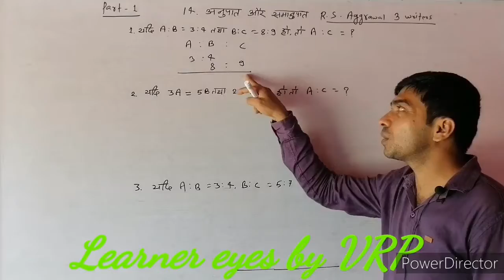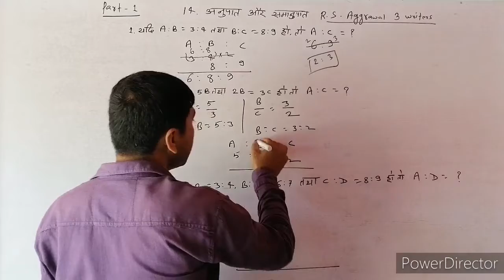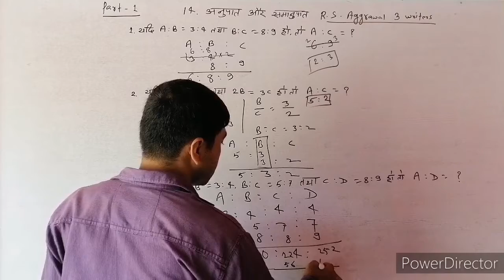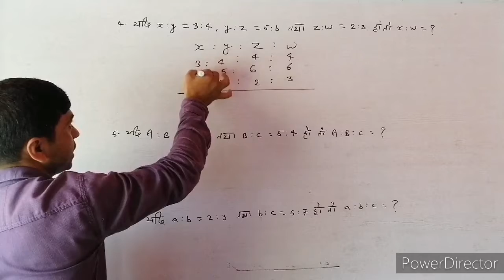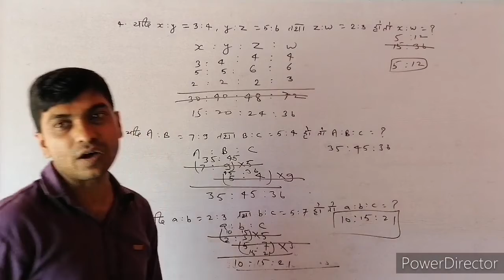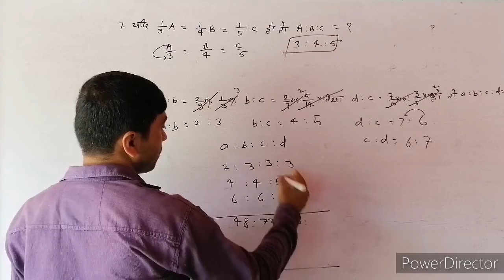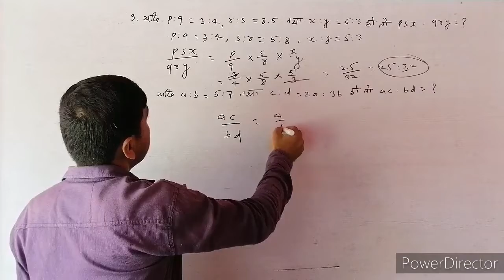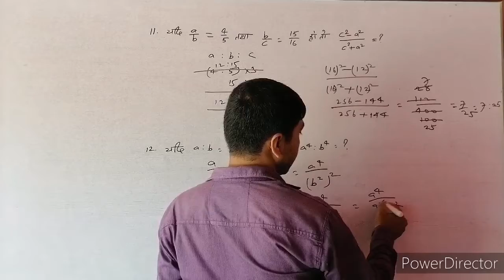अनुपात और समानुपात भाग 1